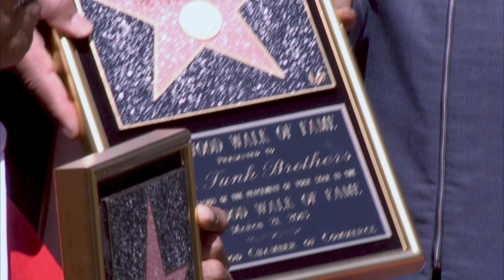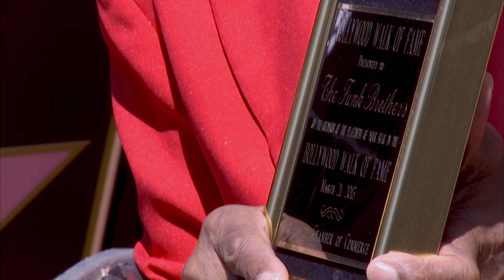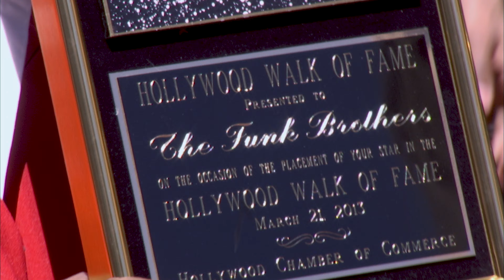Funk Brothers Hollywood Star Ceremony: Jack Ashford & Eddie Willis with Paul Riser - Part 3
Join us as we celebrate a monumental moment in music history: the Funk Brothers receiving their Hollywood Walk of Fame star! In this exclusive video, we dive into the heartfelt ceremony honoring the legendary musicians who shaped the sound of Motown. With only two surviving members, Jack Ashford and Eddie Willis, present, this event was a powerful mix of nostalgia, emotion, and unforgettable performances on March 21, 2013.

Support our educational YouTube channel and make a difference! If you enjoyed this video, learn more by purchasing Motown's First A & R Man Presents The A & R Man. Your support helps us create more valuable content and enrich the learning experience for everyone. By choosing to shop through our links, you're not only getting great products but also contributing to a community dedicated to knowledge and growth. Thank you for your support!

Purchase Motown's First A & R Man Presents The A & R Man hereon Amazon

We take you behind the scenes of the ceremony, showcasing never-before-seen footage and interviews with attendees and family members. Discover the untold stories of the Funk Brothers, the unsung heroes of Motown, whose musical genius brought countless hits to life and changed the landscape of American music forever.

Watch as Jack Ashford and Eddie Willis share their heartfelt reflections on the Funk Brothers’ enduring legacy. Their moving tributes capture the dedication, passion, and talent that went into creating some of the most beloved songs of all time, reminding us of the profound impact they’ve had on generations of musicians.

A standout moment of the ceremony was the appearance of Paul Riser, the renowned Motown music arranger known for his incredible work with legends like Marvin Gaye and Diana Ross. Riser shared personal stories and insights about the Funk Brothers, highlighting their vital role in crafting the signature Motown sound. His contributions to numerous chart-topping hits have left an indelible mark on the music industry. Alongside Riser, the legendary Stevie Wonder also spoke to the crowd on Hollywood Boulevard, sharing his admiration and performing a live song that had everyone dancing—a truly unforgettable celebration of Motown!

We’ll showcase special performances from the event, featuring iconic Motown hits that united fans in joyous celebration. Experience the laughter, tears, and heartfelt tributes as we come together to honor these music legends. This isn’t just a ceremony; it’s a tribute to a cultural phenomenon!

Let’s honor their music together and ensure their contributions to the world of Motown are never forgotten! 🎶✨